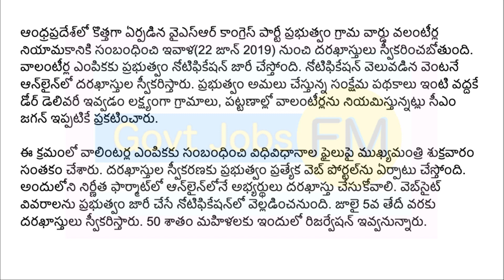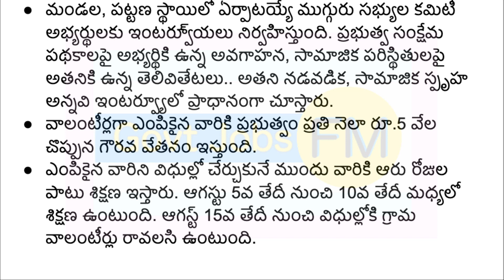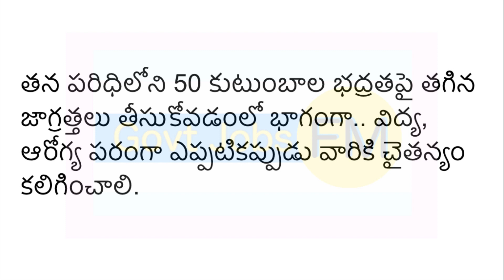ఆంధ్రప్రదేశ్‌ గ్రామ వార్డు వాలంటీర్ల నియామకానికి సంబంధించి నోటిఫికేషన్‌ జారీ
ఆంధ్రప్రదేశ్‌లో  గ్రామ వార్డు వాలంటీర్ల నియామకానికి సంబంధించి 22 జూన్ 2019 నుంచి దరఖాస్తులు స్వీకరించబోతుంది. వాలంటీర్ల ఎంపికకు ప్రభుత్వం నోటిఫికేషన్‌ జారీ చేస్తోంది. నోటిఫికేషన్‌ వెలువడిన వెంటనే ఆన్‌లైన్‌లో దరఖాస్తుల స్వీకరిస్తారు. ప్రభుత్వం అమలు చేస్తున్న సంక్షేమ పథకాలు ఇంటి వద్దకే డోర్‌ డెలివరీ ఇవ్వడం లక్ష్యంగా గ్రామాలు, పట్టణాల్లో వాలంటీర్లను నియమిస్తున్నట్లు సీఎం ఇప్పటికే ప్రకటించారు.

ap grama volunteer notification 2019
ap grama volunteer notification 2019 apply online